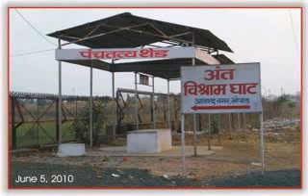Disease :- बीमारियां क्यों शरीर पर लगती है ? मनुष्य बीमार क्यों होता है ?